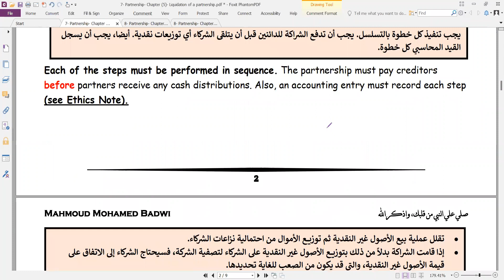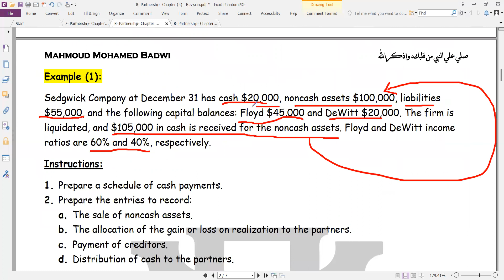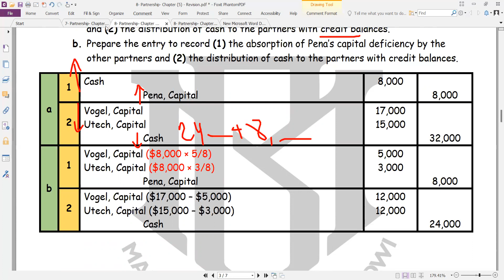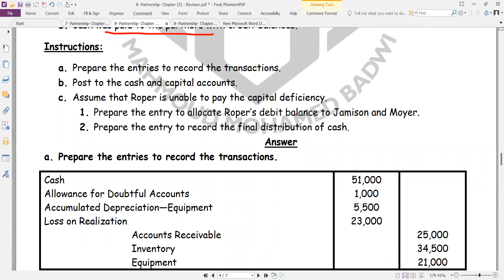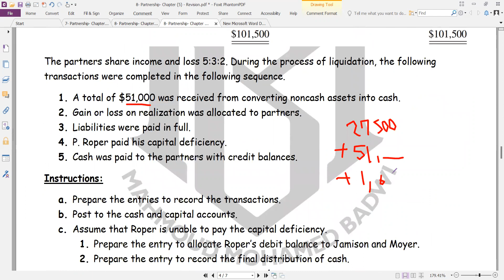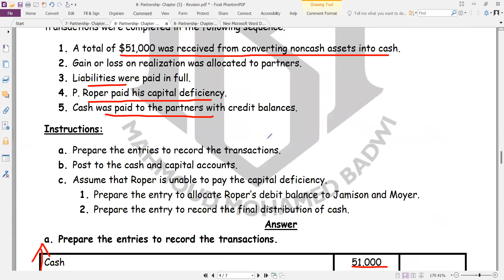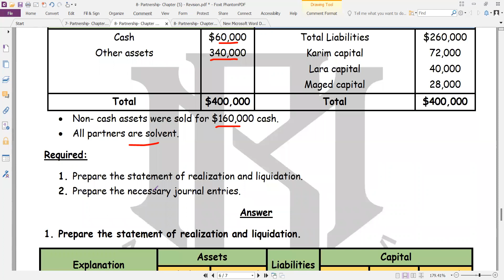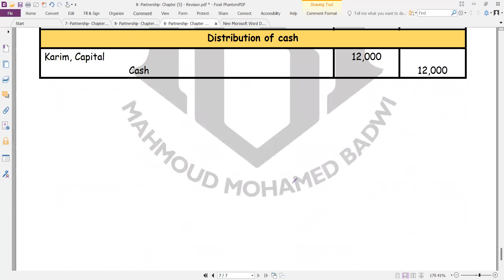10- Partnership Accounting- Chapter (5)- Liquidation of a partnership (Revision)